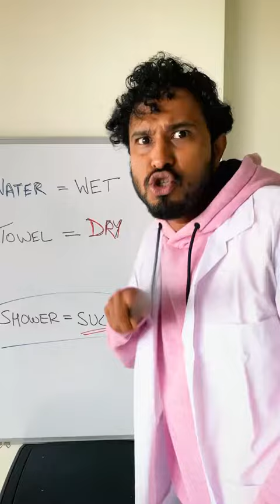Kohler Switch Handshower X Abish Mathew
Abish has an advice for you for showering on a Sunday! Listening to him can change your life.